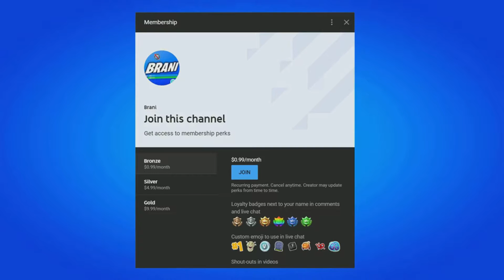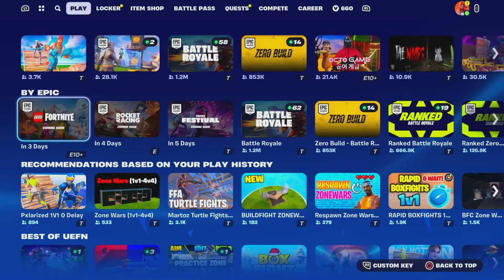How To Get Valeria Skin For FREE! (Fortnite)